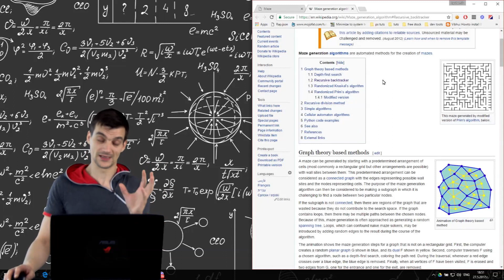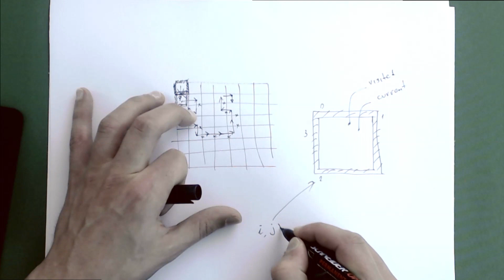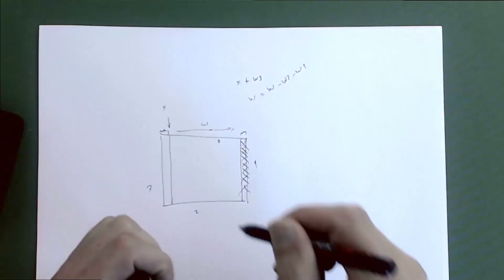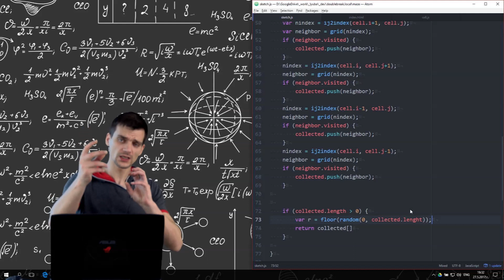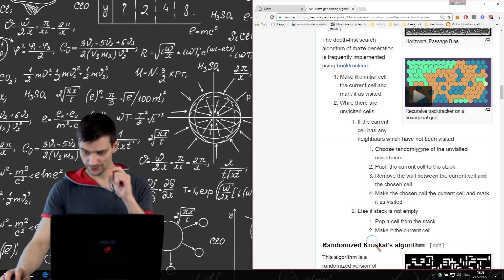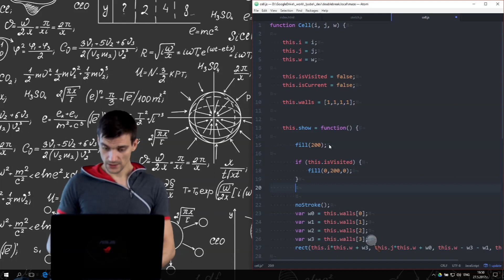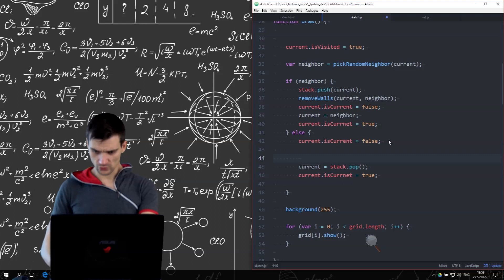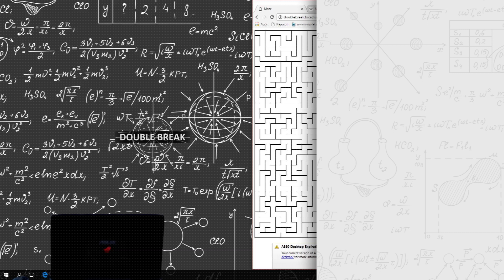Генератор на лабиринти с рекурсивно връщане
В това видео ще изследваме алгоритъм с рекурсивно връщане (recursive back tracer) за генериране на лабиринти.

Github - [предстои да се качи]
Живо демо - [предстои да се качи]